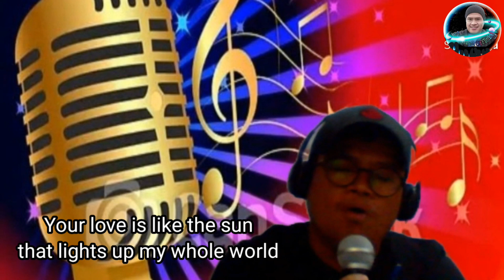YOUR LOVE ||SONG BY:ALAMID ||COVER:DOCKIE'S OFFICIAL..